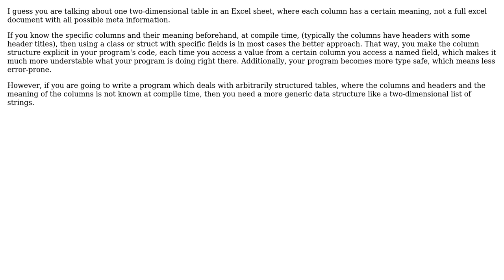Software Engineering: When to use structured record/object, when to use list of strings?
With thanks & praise to God, and with thanks to the many people who have made this project possible! | Content (except music & images) licensed under CC BY-SA | Music | Images & others | With thanks to user Mikolaj Chelpa user Doc Brown and the Stack Exchange Network Trademarks are property of their respective owners. You are responsible for your own actions.